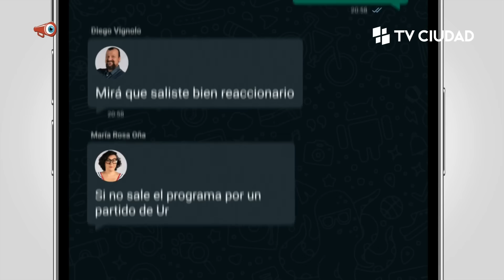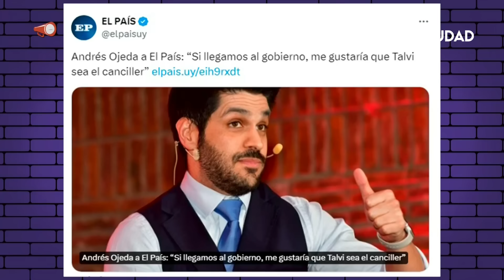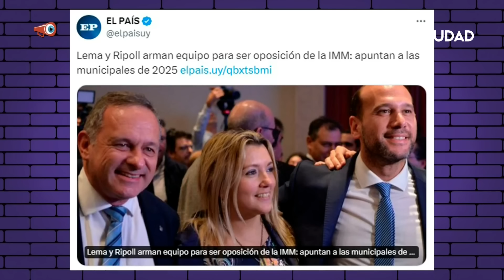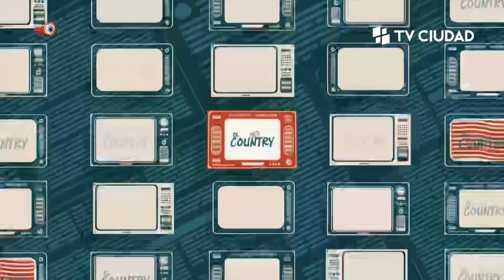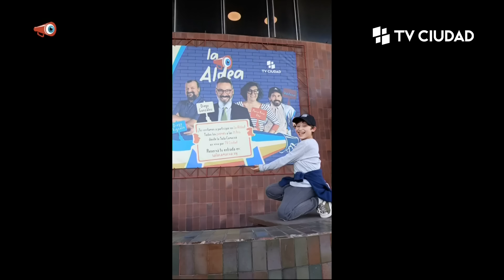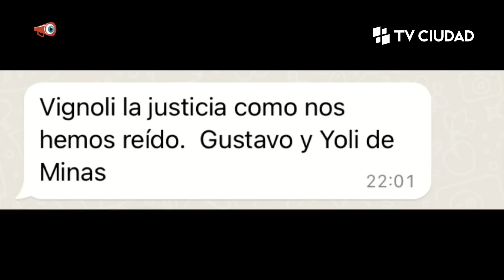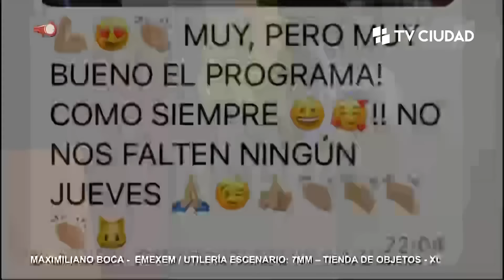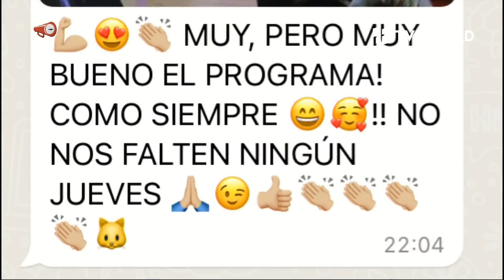La Aldea 25/04/2024